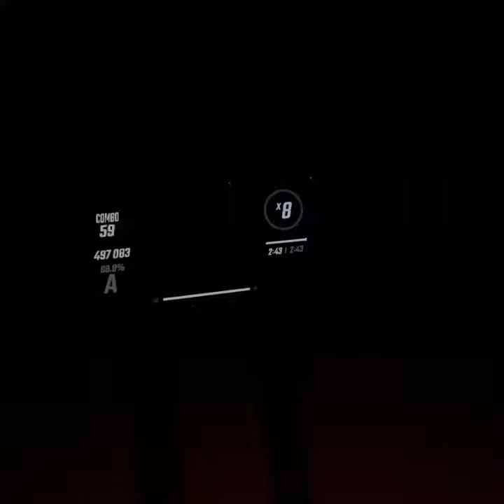Give A Little Love Beat Saber Expert+